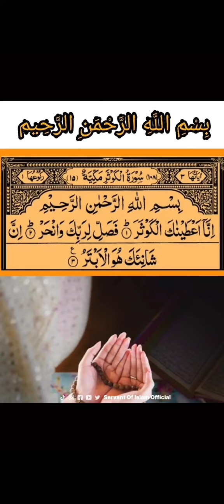Surah Al Kausar❤️_surahalkausar__subhanallah _#islamicpost ISLAMICPAGE ISLAMICVIRAL _i